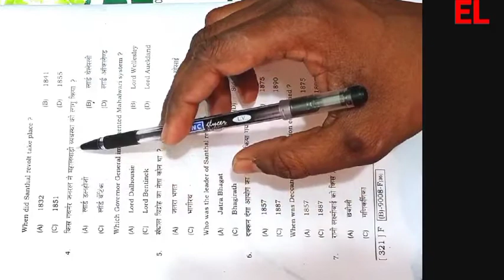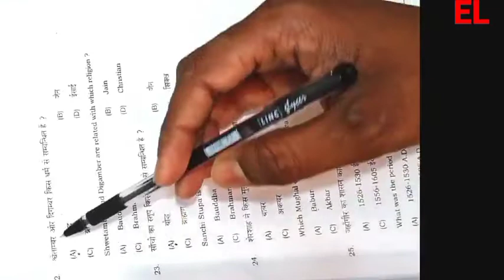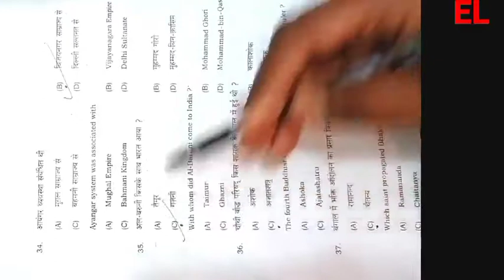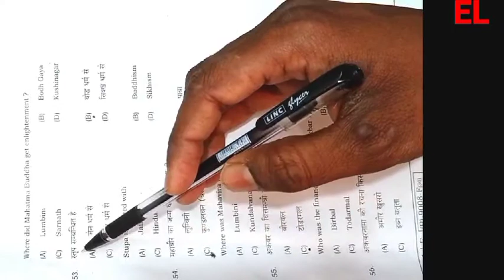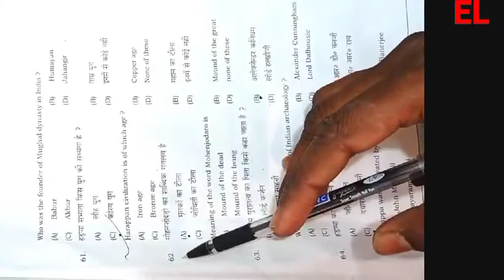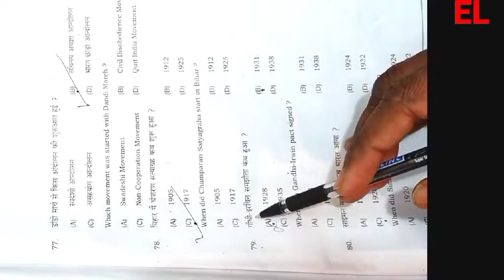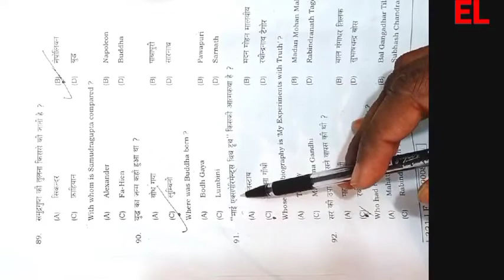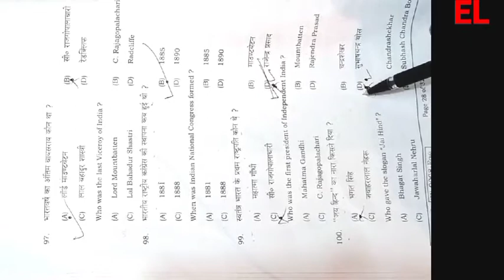History Class 12 objective question 04/02/2021 || 2nd setting paper 1 से 100 तक Answer